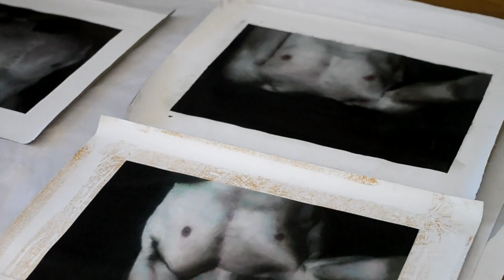eloy morales , studio 2014